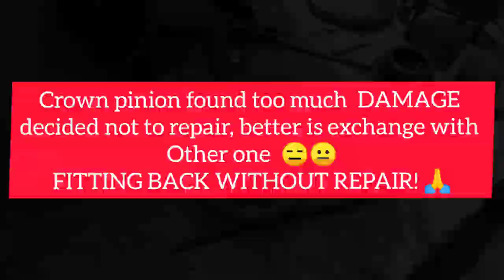Truck crown pinion repair work| truck crown pinion found much damage open and fitted back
Truck crown pinion repair work| how to repair truck crown pinion| truck crown pinion full fitting

A team of indian truck mechanics repairing truck crown pinion let's see how they do this difficult work